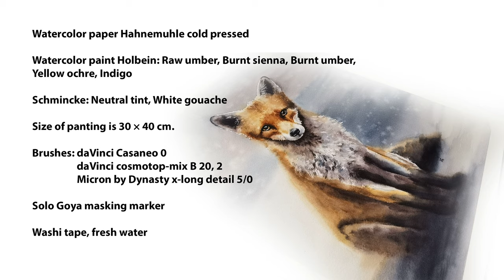Fox in watercolor. Realistic animals in watercolor. How to paint in watercolor.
In this video you can see how to paint realistic animals in watercolor. I painted on Hahnemuhle cold pressed paper with Holbein and Schmincke paints in tubes. See my other video tutorial for realistic animals painting.

Chapters:
0:00 An intro
0:21 Material
0:37 Using masking marker
0:52 Painting fox wet on wet
3:10 Second layer
6:22 Painting background
9:21 Painting foxs eyes
10:38 Nose paintng
12:07 Details on ears
14:02 Using white gouache
14:31 Removing masking fluid
16:33 Final result

Watercolor paint Holbein: Raw umber, Burnt sienna, Burnt umber, Yellow ochre, Indigo
Schmincke: Neutral tint, White gouache
Brushes: daVinci Casaneo 0, daVinci cosmotop-mix B 20, 2, Micron by Dynasty x-long detail 5/0
Solo Goya masking marker